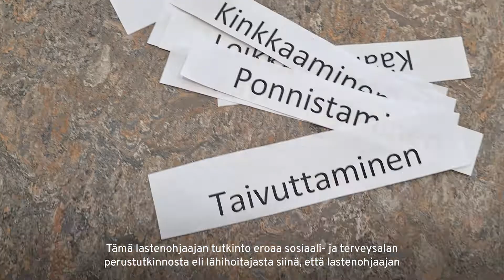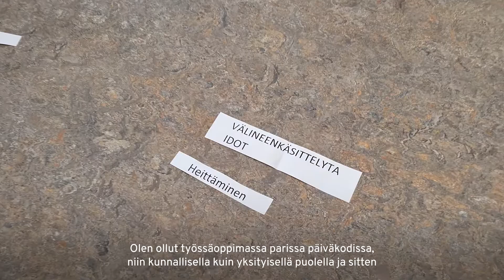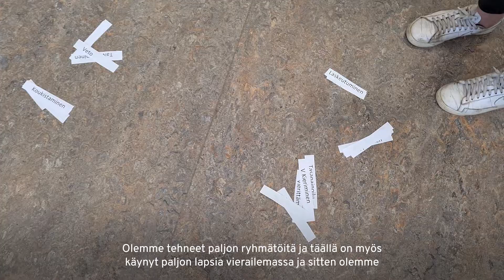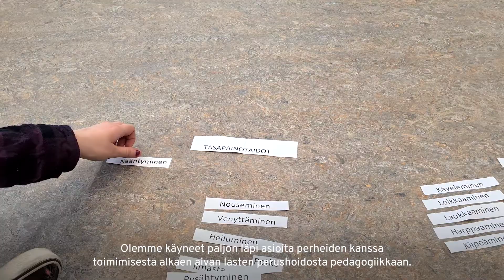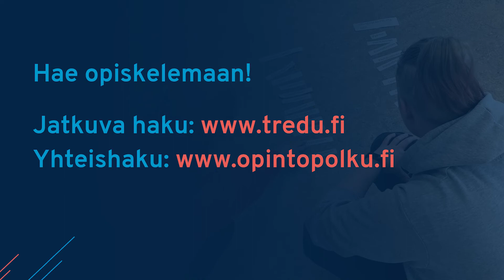Kasvatus- ja ohjausalan perustutkinto: lastenohjaaja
Tredussa voit opiskella lastenohjaajaksi kasvatus- ja ohjausalan perustutkinnossa.